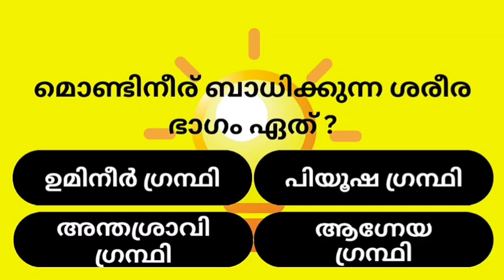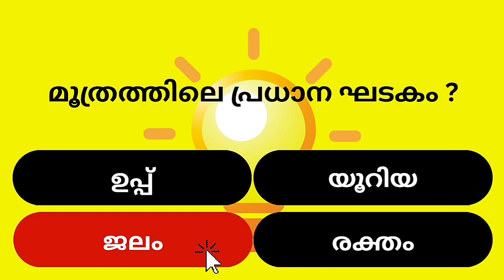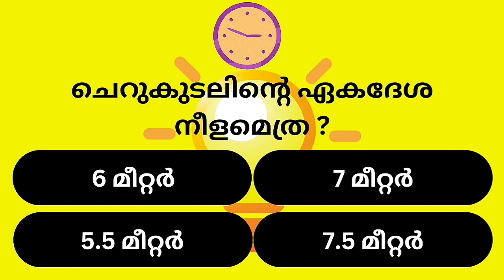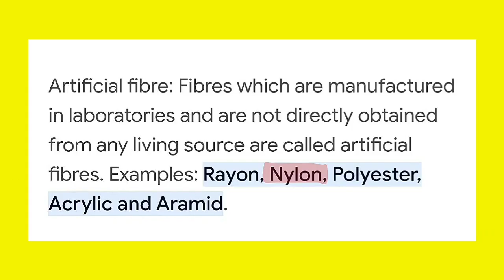Episode 3 l ശാസ്ത്രം | Mock Test l Quiz l General Science l PSC l MCQ | PSC INSPIRE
The video contains malayalam mcq gk malayalam questions. I Hope You Enjoy !
PTron Bassbuds Headphones

Qmaster Mock test malayalam#പൊതുവിജ്ഞാനം mock test